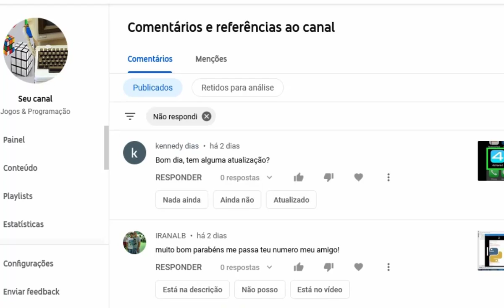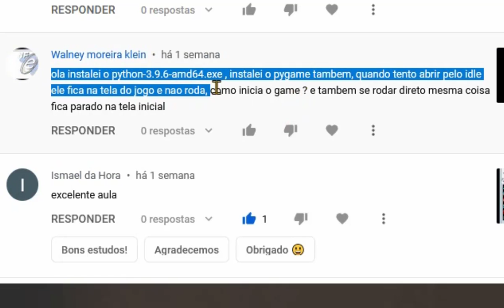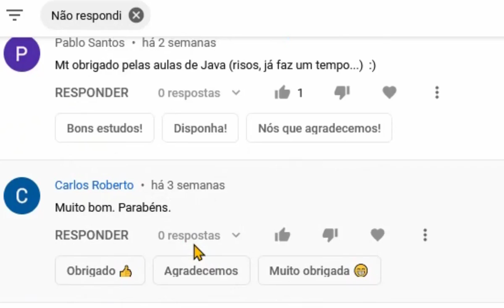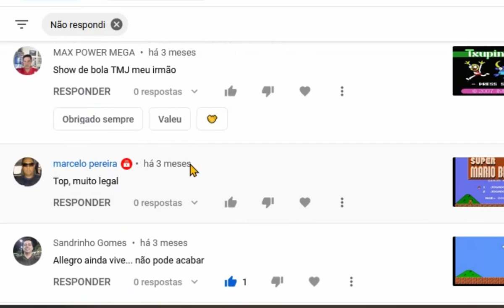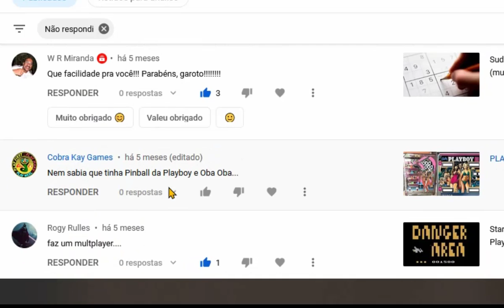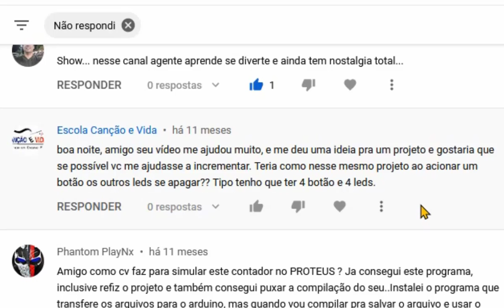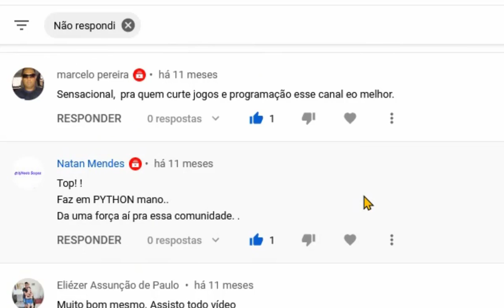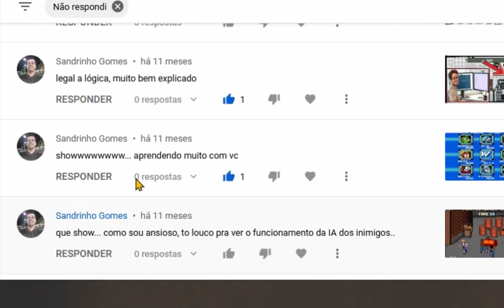As Perguntas 7000 inscritos